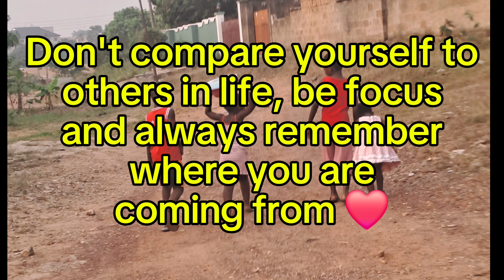How to make DAWADAWA POWDER at home, easy steps to follow.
How to make LOCUST BEANS powder at home ( Iru / Dawadawa)

sun dry method , easy to follow steps